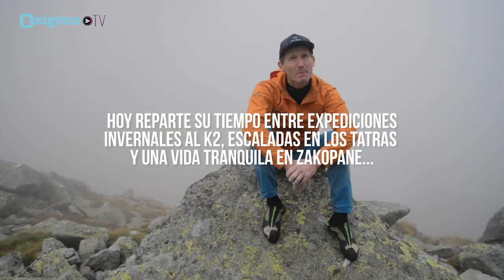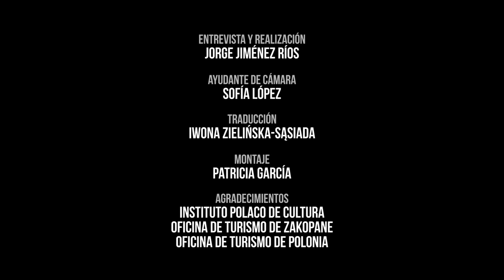Janusz Gołąb, el heredero | Revista Oxígeno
El 9 de marzo de 2012, Janusz Gołąb y Adam Bielecki coronaban el Gasherbrum I (8.080 m). Firmaban la primera ascensión invernal de la montaña, y recogían el testigo de la célebre tradición polaca en los Himalayas. Janusz se convertía así en un sólido heredero de leyendas de su país como Voytek Kurtyka, Krzysztof Wielicki o Artur Hajzer. Ahora, entre expediciones invernales al K2 y escaladas en los Tatras, Gołąb es reconocido como uno de los mejores alpinistas del mundo.